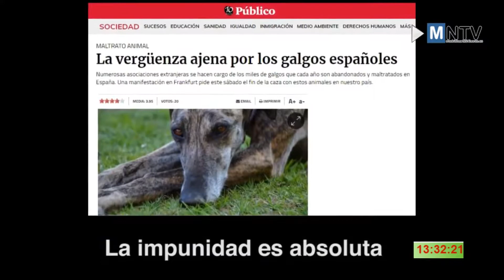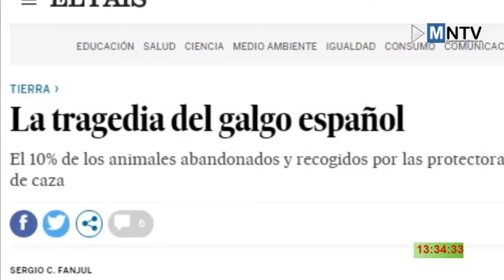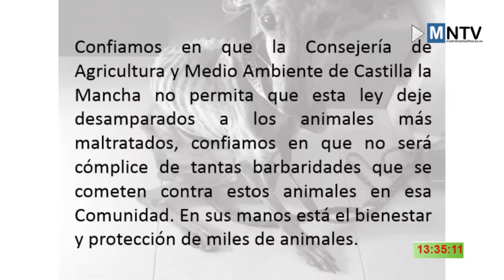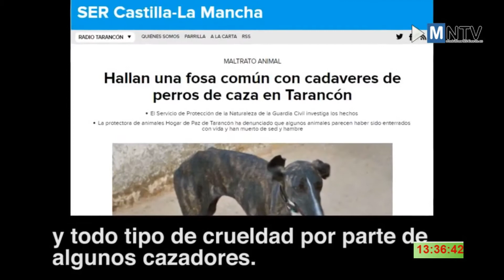Los perros de caza, excluidos de la Ley de Protección Animal en Castilla La Mancha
En nuestro tiempo de Respeto Animal conocemos la denuncia que han realizado varios colectivos animalistas como la Federación de Federación de Asociaciones Protectoras y de Defensa Animal de la Comunidad de Madrid (FAPAM), Justicia Animal, la Sociedad Protectora de Animales y Plantas (SPAP) y la Plataforma No A la Caza con galgos y otras razas (Plataforma NAC), sobre la Ley de Protección Animal de Castilla La Mancha, al considerar que deja fuera a los perros utilizados para la caza.